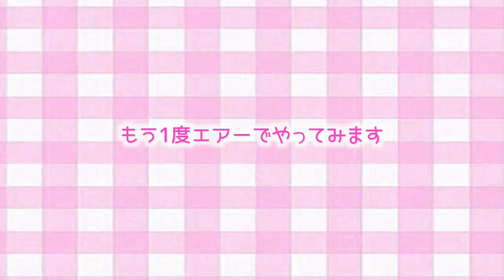【簡単】量産型必見！ストレートアイロンで作るくるん前髪の巻き方を紹介♡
今回は前髪の巻き方を紹介しました💕

◎UUUM公式で販売しているはーちゃんのグッズのURLはこちらです！

❤︎はーちゃん自己紹介❤︎
　2015年９月よりYouTube動画を初投稿

２０２０年４月１７日で１７歳